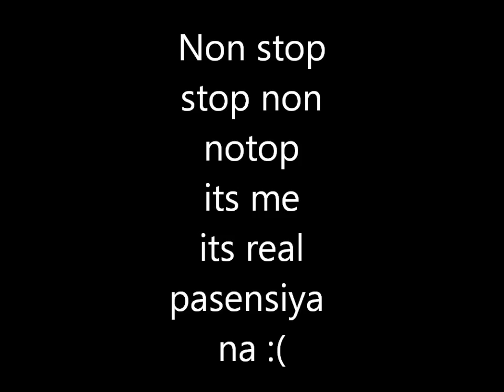nonstop17.11.2015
KARAOKE TIME:
You Are My Destiny
One Day in your Life
Evergreen
Eternal Flame
Top Of the World. usw.
Please excuse my spontaneous, my topak lang at that time. Kahit binabagyo na kanta ug syagit pa more .